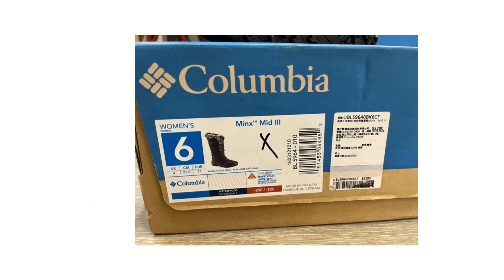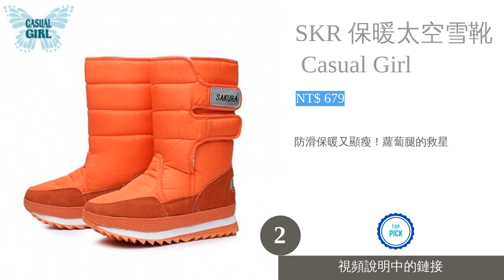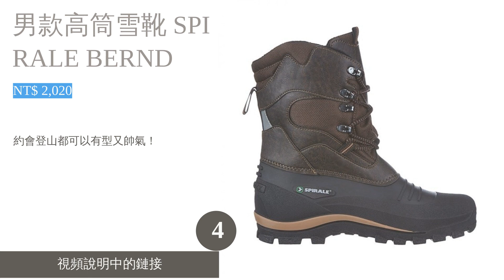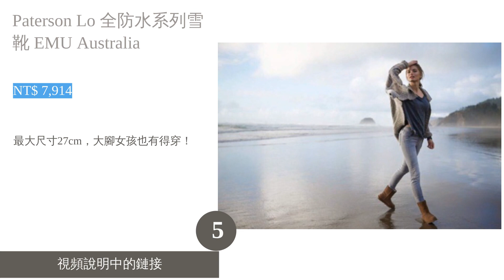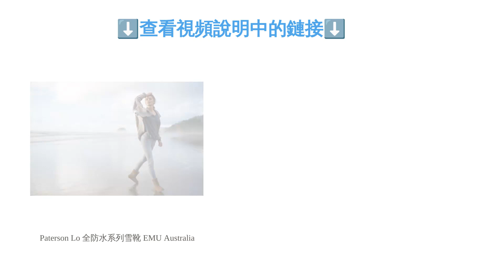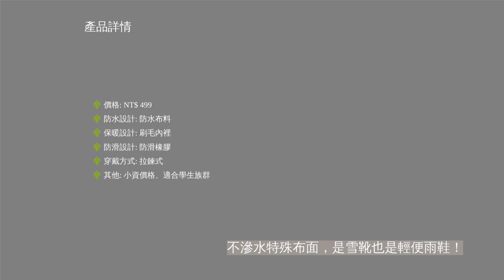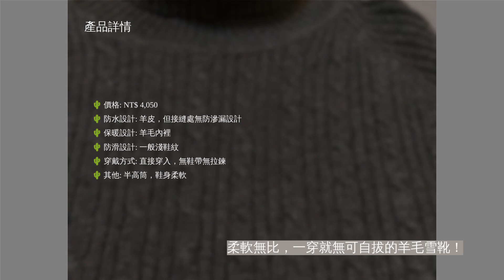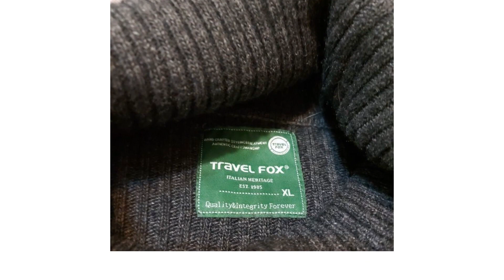10大雪地靴推薦排行榜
00:10 #1 - Omni-TECH 防水透氣熱能保暖雪靴 Columbia哥倫比亞 (NT$ 5,016)
01:05 #2 - SKR 保暖太空雪靴 Casual Girl (NT$ 679)
01:58 #3 - 防潑水保暖雪靴 PolarStar (NT$ 960)
02:51 #4 - 男款高筒雪靴 SPIRALE BERND (NT$ 2,020)
03:50 #5 - Paterson Lo 全防水系列雪靴 EMU Australia (NT$ 7,914)
04:53 #6 - 舒適真皮兩用厚底雪靴 CUMAR (NT$ 2,830)
05:46 #7 - 防水保暖防滑厚毛絨雪靴 DR.MANGO芒果科技 (NT$ 499)
06:42 #8 - 羊皮翻領雪靴 Travel Fox (NT$ 4,050)
07:31 #9 - SKR 健走保暖雪靴 Casual Girl (NT$ 764)
08:24 #10 - 麂絨中筒雪靴 PAPERPLANES (NT$ 1,580)
09:18 結尾

10大雪地靴推薦排行榜

冬天到了，你的雪靴準備好了嗎？雪靴除了防寒，更有防水、防滑效果，功能和時尚兼備，不用再為了保暖而破壞穿搭！尤其是如果你想去高海拔，或日本、歐洲等高緯度地區看雪的話，雪靴可是必備的防寒配件。然而市面上的雪靴百百種，一雙好雪靴應該要有什麼條件呢？
本次主題將會解說雪靴的選購要點，幫助大家利用材質、加工來判斷性能；文章後半會以排行榜的方式推薦多款雪靴，並利用規格表比較機能性。每個品牌的雪靴都有不同的主打功能和特色，希望透過這篇文章能讓你更加了解喔！